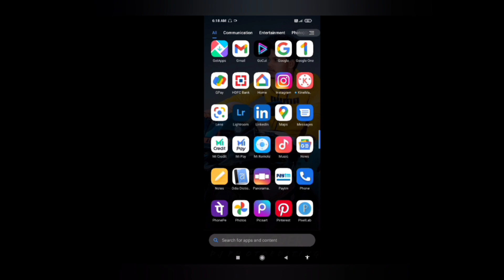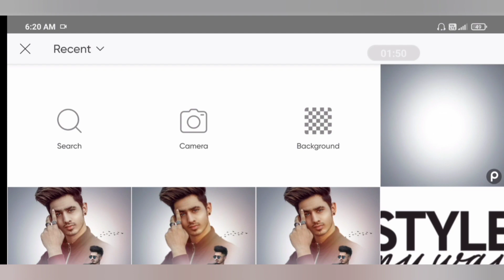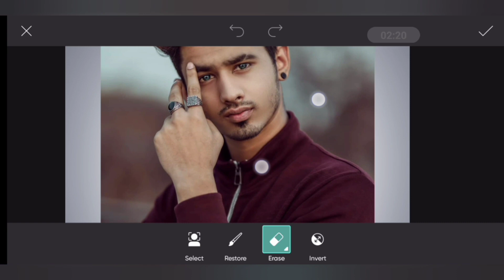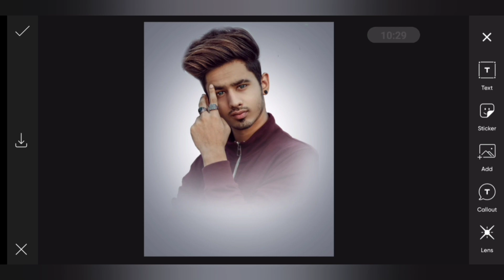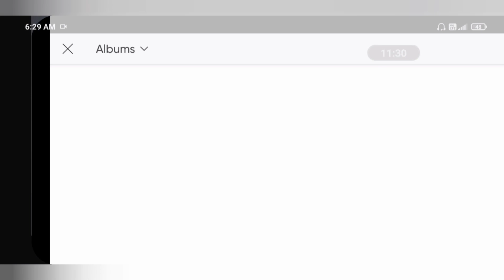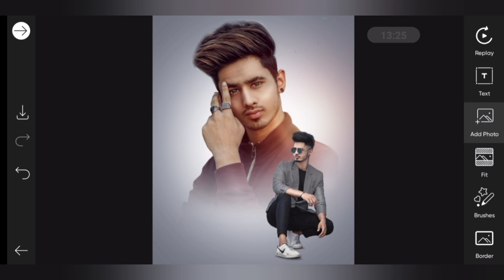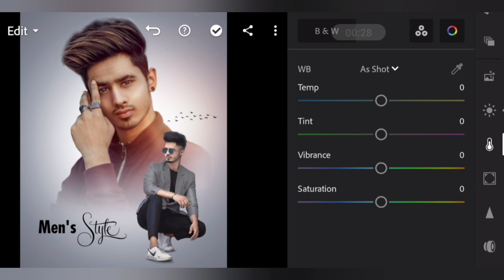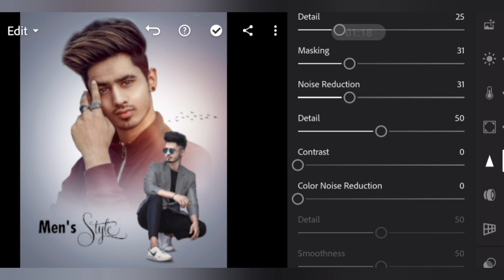New Dual Photo Editing In PicsArt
1. Mobile
2. Mic

1. Photo editing PicsArt
2. PicsArt Tutorial
3. PicsArt photo editing
4. Lightroom photo editing
5. Autodesk photo editing
6. Snapseed photo editing
7. Editing Tutorial
8. Photo editing